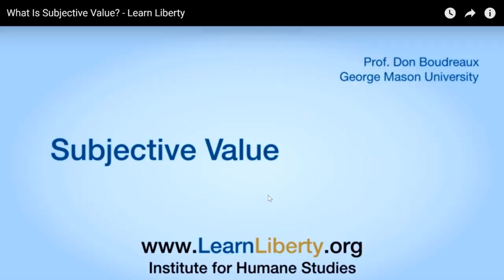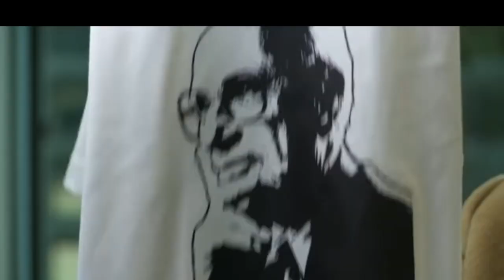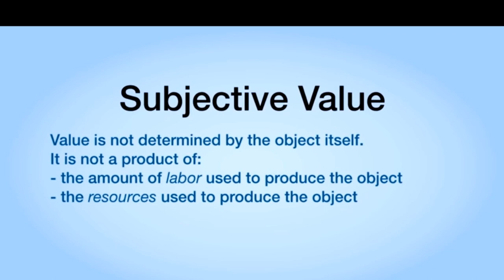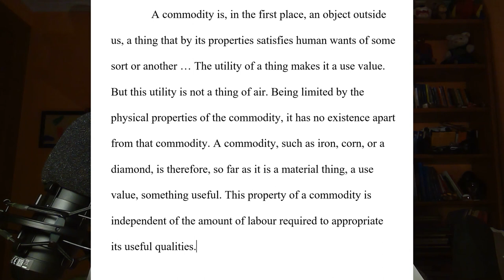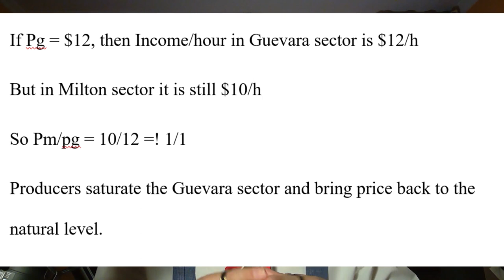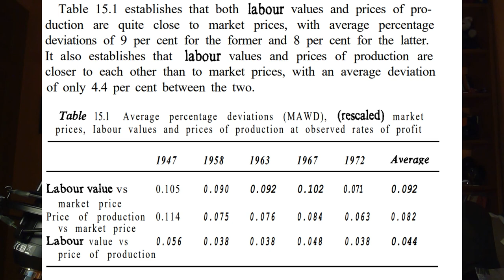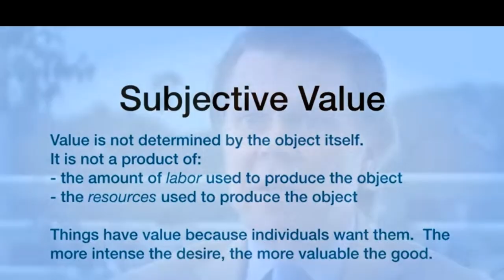Learn Liberty and Subjective Value Theory: A Weak Contestant Against the Labour Theory of Value